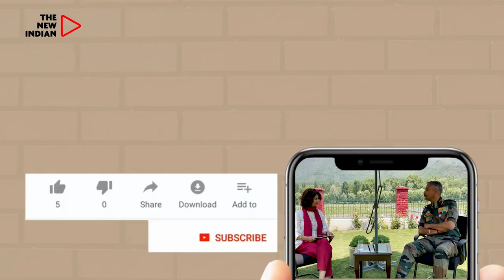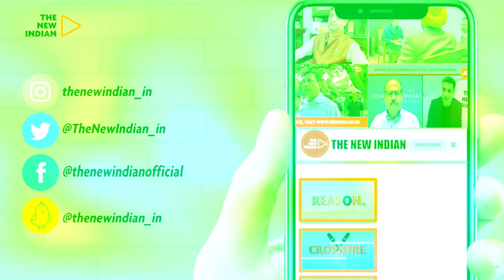Karnataka Polls | Mysore Muslims Call DK Sambhar & Siddaramaiah Biryani At Tipu's Grave